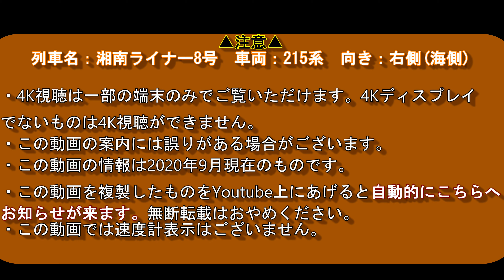【4K60fps車窓】東海道線「湘南ライナー8号」215系2階席からの眺めより。 小田原～(東海道貨物線・横須賀線経由)～東京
2021年春のダイヤ改正で特急化し、消滅する湘南ライナー号。今回は小田原を朝に出発し車両がオール2階建て車両215系で運転する8号を2階席から撮影。より高い位置から朝日の景色を堪能することが出来ます。
どうぞ、4K60fpsでお楽しみください。

【注意事項】
・この動画での速度計の表示はございません。
・スマートフォンの一部の機種では4K視聴に対応しておりません。
・国府津駅では位置調節のため一時的に画面を非表示にしています。

【撮影情報】
撮影日：2020/11/08
撮影区間：小田原⇒東京
撮影車両：国府津車両センター所属215系10両編成
撮影列車時間帯：朝
始発駅時刻：7時22分
終着駅時刻：7時48分

【スキップ箇所】
小田原駅：
小田原⇒国府津：
国府津駅：
国府津⇒二宮：
二宮駅：
二宮⇒平塚：
平塚駅：
平塚⇒茅ヶ崎：
茅ヶ崎駅：
茅ヶ崎⇒藤沢：
藤沢駅：
藤沢⇒武蔵小杉(通過)：
武蔵小杉駅通過：
武蔵小杉⇒品川：
品川駅：
品川⇒新橋：
新橋駅：
新橋⇒東京：